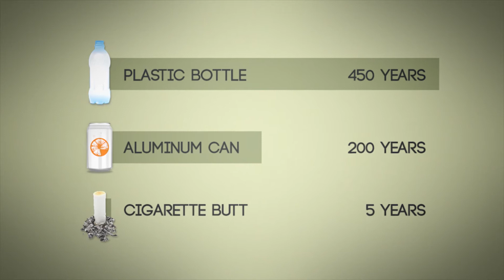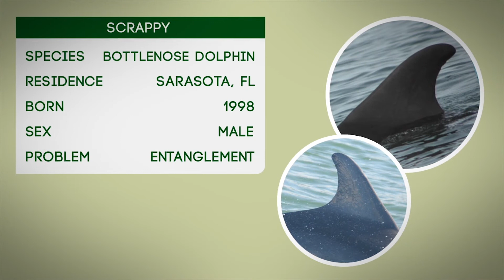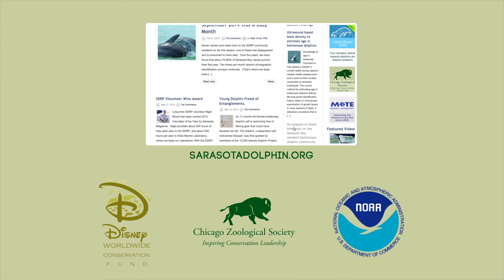Trash Can Harm Dolphins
1.4 billion pounds of marine debris (or human trash) enters the ocean every year, harming thousands of marine animals. Items such as plastic bags, balloons, and fishing line can be accidentally eaten or become wrapped around an animal’s body causing injury or death. Dolphins in coastal regions such as Sarasota Bay, Florida, are impacted by a variety of (sometimes bizarre!) debris items. For example, Scrappy was found with a men’s bathing suit wrapped around his body that was cutting deeply into his flippers, threatening his life. Fortunately, the Sarasota Dolphin Research Program was able to remove the bathing suit, saving him from further harm. Since his release, Scrappy has been seen over 100 times and appears to be in good health. Success stories like Scrappy’s are rare, however, and other marine animals interacting with marine debris often do not have such a happy ending.

You can help keep wild dolphins like Scrappy safe by following these simple steps:
1) Properly dispose of your trash and recycle.
2) Participate in local beach cleanup efforts.
3) Share the information you learned in this video with your friends and family.